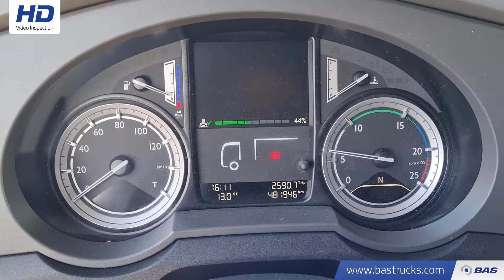70140869 DAF XF 440